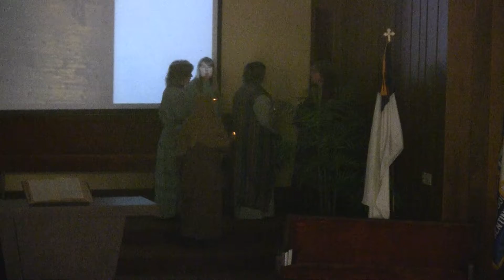Carina Brinkhause - Personal Ministries